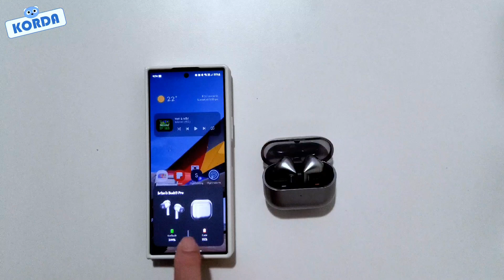삼성 갤럭시 버즈3프로 언박싱 (feat. QC 복불복?)